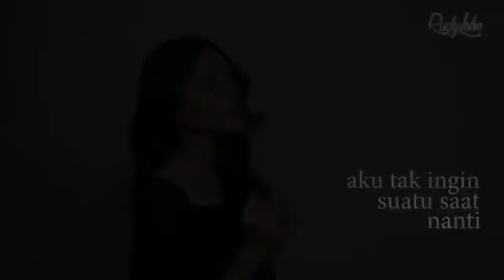Lagu Rohani membawa kedamaian || Lagu Rohani Kristen - Official Video Music